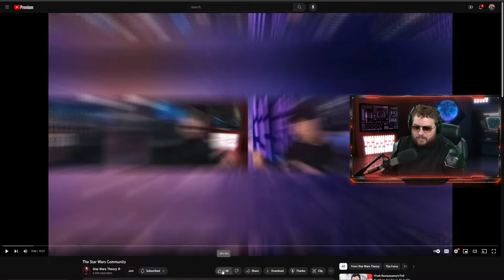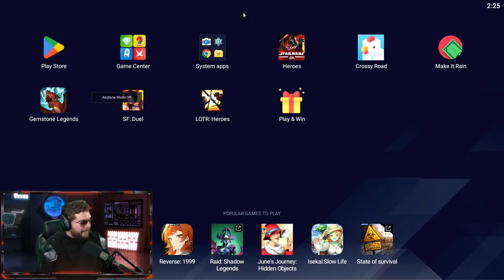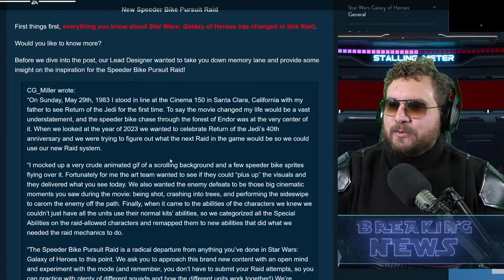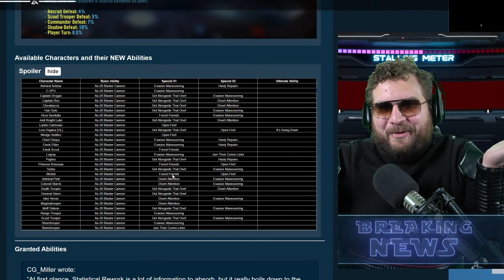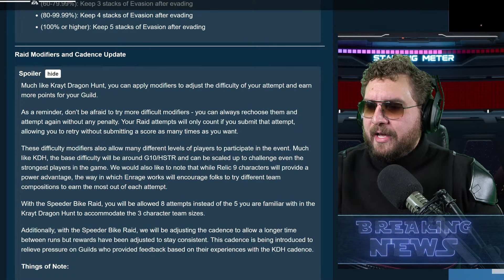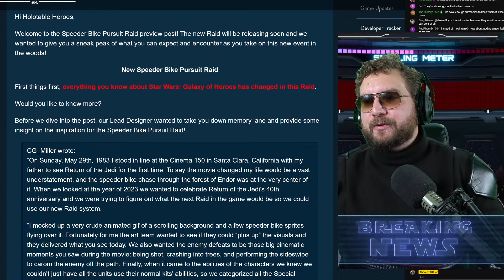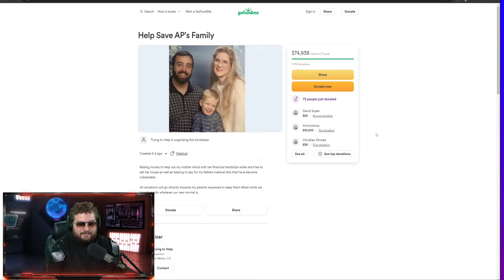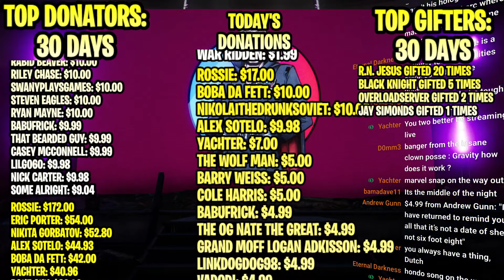Hold On to Your Butts, Things Are About to Get WILD in Grand Arena - 5v5 GAC Returns!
TIMESTAMPS
0:00 - Introoooo
3:13 - Hyping the Troopers
5:30 - Pre Game Chat
20:18 - Grand Arena Timeeeee
22:15 - Grand Arena Gameplan
33:30 - This is how crazy powerful this Leia team is
40:36 - JMLS vs Super Leia.
50:12 - Lord Vader is the Best??!!
59:28 - Reacting to the Endor Raid News
1:31:48 - Back to the Grand Arena
1:37:18 - SLKR Finishes the Job
1:42:11 - F2P Grand Arena
1:45:58 - CLS vs GAS
1:50:40 - Starkiller vs Maul
1:54:38 - SEE vs Traya
1:58:30 - SLKR vs Rey
2:00:35 - Wampa vs Mon Mothma
2:03:15 - Imperial Trooper vs Darth Revan
2:08:18 - Traya vs Padme
2:13:08 - JKL Be Popping
2:16:36 - Savage vs Phasma
2:19:35 - Chimaera vs Ackbar
2:21:39 - My Windu Game is Not Strong
2:27:29 - Chair Stream
2:46:39 - Conquest and Chill
2:58:54 - Practicing JMLS vs Super Leia
3:12:36 - Practicing Jabba vs Super Leia
3:26:45 - Conquest and Chill 2